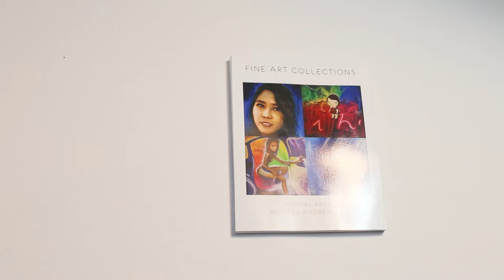Art Book Flip Through Michael Andrew Law Cheuk Yui fine art Retrospective Catalog and look inside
Art Book Flip Through: Michael Andrew Law Cheuk Yui's fine art retrospective catalog review recommendations and look inside by Michael Andrew Law Cheuk Yui .
© Michael Andrew Law Cheuk Yui . 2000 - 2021 Singulart 香港畫家 羅卓睿 香港畫室